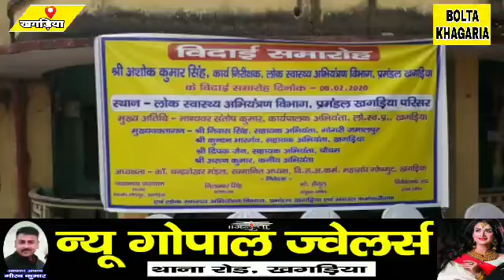PHED खगड़िया के कार्य निरीक्षक अशोक सिंह के सेवानिवृत्त होने पर विदाई समारोह का आयोजन ।